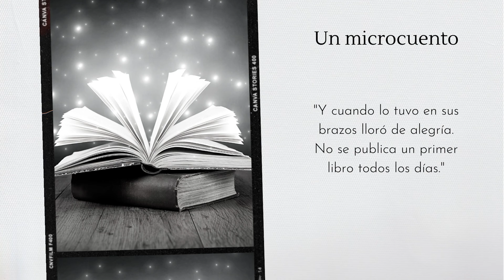Reseña del libro Presente de palabras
Una nueva video reseña de la antología de relatos cortos editada por Clara Scribá.